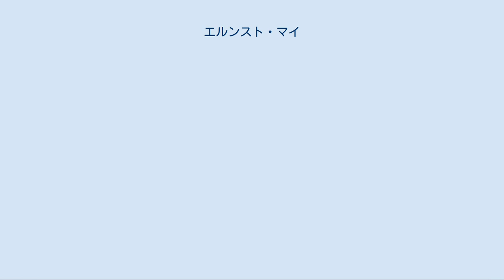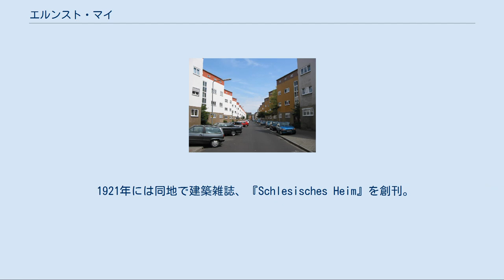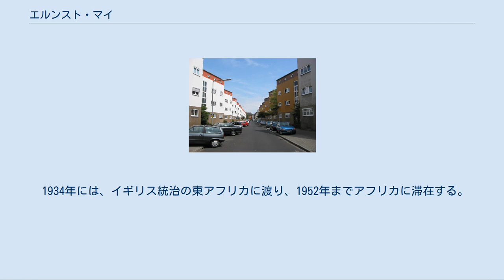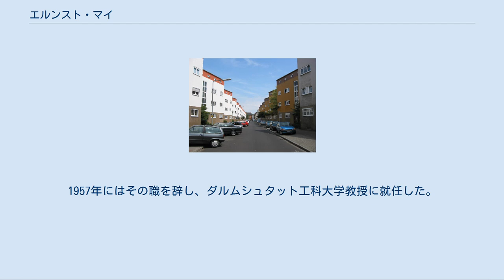エルンスト・マイ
フランクフルトの「ジグザグハウゼン」（ジードルング・ブルッフフェルト通り） エルンスト・マイ（Ernst May、1886年7月27日 - 1970年9月11日）は、ドイツ人建築家、都市計画家。
住宅地の作家で、ドイツ・ワイマール時代、フランクフルト・アム・マイン市のジードルングを多く手がけ、また1930年代にはソ連の都市計画、その後はアフリカの地に近代主義建築をもたらした人物。
 フランクフルト・アム・マインで、革製品メーカーの工場経営者の家に生まれる。
祖父が工場創始者で、市議会の民主勢力の指導者的立場であったという。
エルンストはフランクフルトの学校で絵画教育を受けたあとイギリスに渡り、1906年から1年間ロンドン大学に留学。
このとき建築学を専攻する。
 1908年にダルムシュタットで兵役を勤めた後ミュンヘン工科大学に入学、フリードリヒ・フォン・ティールシュやテオドール・フィッシャーらドイツ工作連盟の共同設立者らに影響を受け、勉学にいそしんだ。
 1910年から再び渡英、2年間滞在し、レイモンド・アンウィンの社会主義思想に共鳴し、アンウィンのもとで田園都市を修習、計画業務に従事。
またその間アンウィンの著書を翻訳し本国ドイツで出版する。
 1913年にフランクフルトに戻って独立するが第一次世界大戦が勃発し、1914年に再び兵役に着くとフランス西部戦線に召集される。
このころフランス各地のスケッチをのこしている。
 1917年からは、軍の建築技師として従事、フランスとルーマニア各地で戦没者墓地の建設設計に携わる。
 1919年から、ブレスラウの景観行政担当部局に奉職し、ハイナウ、オーラウ、クレッテンドルフなどに集合住宅地を生み出していく。
 1921年には同地で建築雑誌、『Schlesisches Heim』を創刊。
また同年のブレスラウ都市開発設計競技に参加、衛星都市をベースとした案は参加したチームに優秀賞獲得をもたらしたほか、アンウィンによって広く紹介され名声を得る。
 1924年、アムステルダムでの都市国際会議に参加し、同会で提案された広域地域計画の導入をブレスラウで実践した。
 1925年からは、市長ルートヴィヒ・ラントマン率いる社会主義政権下のフランクフルト市で、住宅計画の建築家として指名され、同市建設局長に就任。
都市マスタープラン、「新フランクフルト」策定に着手、アドルフ・マイヤー (建築家)に都心部を担当させ、自らは広域圏・都心拡張案を担当。
また貧困スラムなどの問題を抱える同地で1930年まで多数の良好な住宅地を供給すべく計画建設していく。
 1926年にはオーストリアの女性建築家であるマルガレーテ・シュッテ＝リホツキーらと台所の近代化を図るべく家事労働での行動を撮影分析を試み、こうして、フランクフルト・キッチン（フランクフルター・キュッヘ）と呼ばれる、主婦が1人で操作できる合理的なキッチンを生み出し、これらのユニット生産を実施。
またそのためのプレファブ工場を多く手がけたほか、定期雑誌を発行し国内外に情報を発信し、国際的な注目を浴びていく。
さらに市の技術部門の機構改革にも取り組んだ。
 1927年から1929年にかけてはドイツ工作連盟展やサブリーダー格としてCIAM会議に参加し、当時のソ連で都市計画に関する講演会に招かれる。
 1930年にナチスの台頭により、マルト・スタム、 ハンス・シュミット (建築家)らフランクフルト市のスタッフも率いて（エルンスト・マイ旅団と呼ばれる）新天地として旧ソ連へわたる。
当初チェコムバーク（中央銀行）、翌年からスタンダルトゴルプロエクト（都市建設委員会）に雇用され、1934年までの契約期間内に大モスクワ拡張計画、マグニトゴルスクなどの都市の都市計画に携わった。
1995年発表された記録映画「社会主義都市」はこのとき計画された4つの都市について、当時関わった生存者にインタビューしているものである。
任期満了後はアカデミズムへ参画するが、気候風土の相違から技術的問題に直面することになる。
 1934年には、イギリス統治の東アフリカに渡り、1952年までアフリカに滞在する。
当初タンガニーカ（現タンザニア）でしばらくは農業に従事していたあと、建築業務を再開。
過酷な熱帯の気候条件を科学的アプローチ解決で...